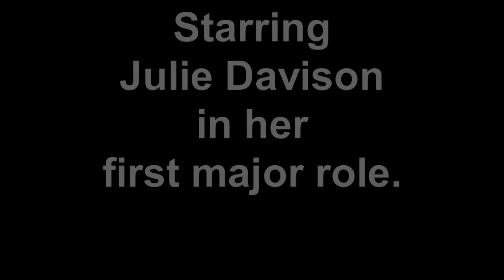GOD PUT THE MOON IN THE SKY - A Paul Davison song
Paul Davison /Cows Lying Down